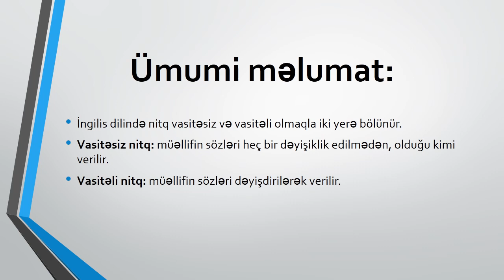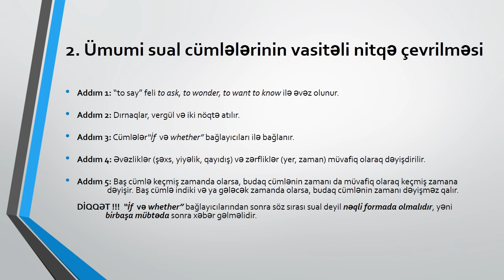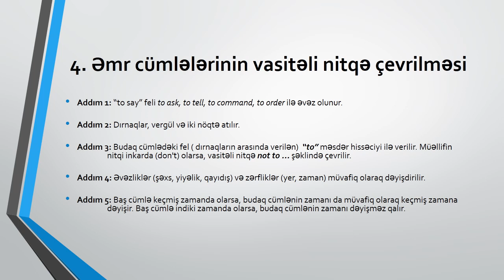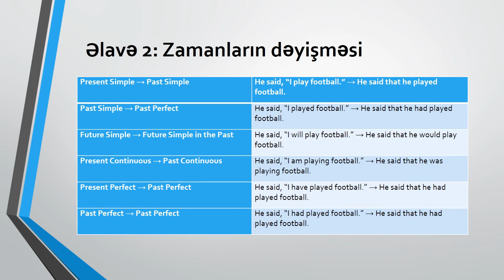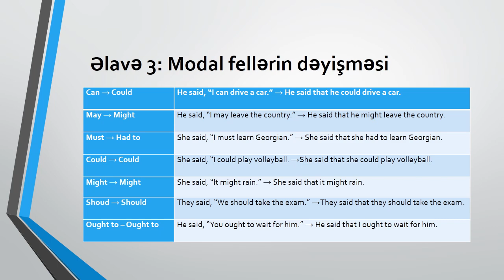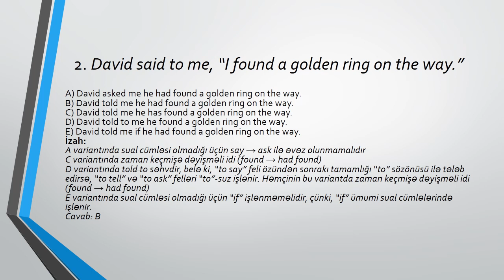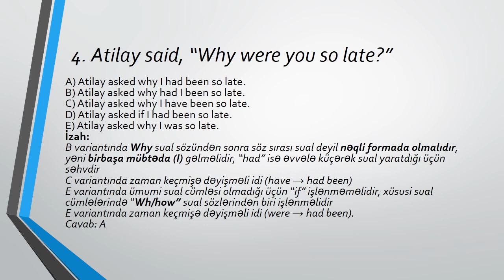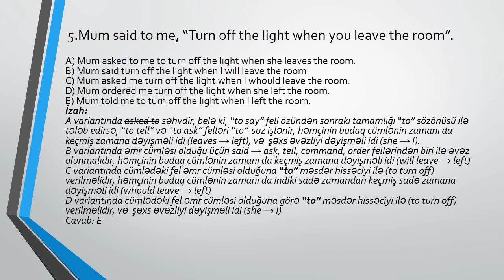The Direct and Indirect Speech Vasitəsiz və Vasitəli Nitq (izah+test)